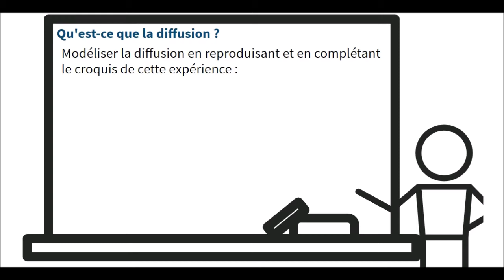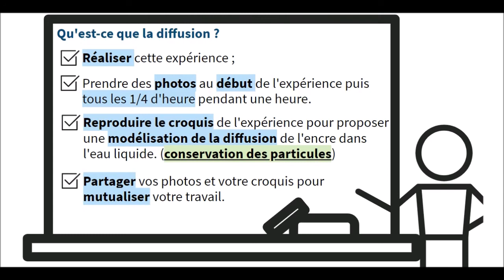Qu'est-ce que la diffusion ?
Petit défi : Qu'est-ce que la diffusion ?
Physique-chimie
Collège cycle 4
sciences